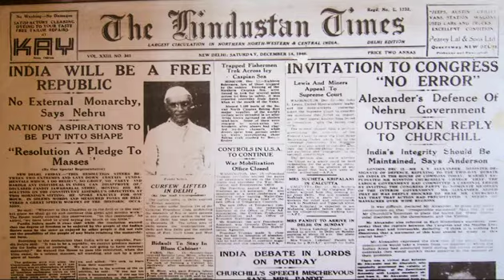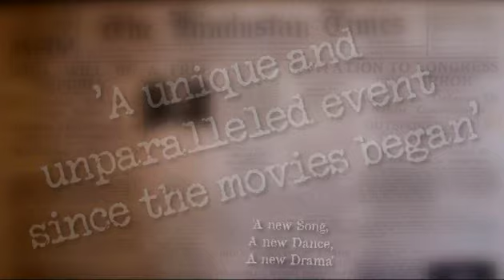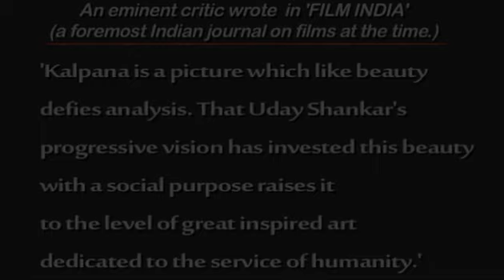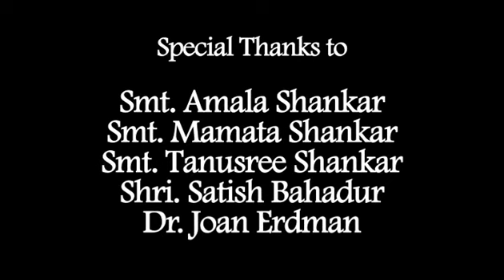The Power of Dance (2011)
Bio-documentary on the legendary dancer  Pt. Uday Shankar, the eldest brother of Pt. Ravi Shankar.  His story is unsual, in that he never learnt dance and was given scholarship to continue as an artist in Rome, where he met Anna Pavlova  and decided to take up dance.  In his early years, he danced with Anna Pavlova but later went on to building his own dance company. He was brilliant and innovative and it was he who discovered India’s great dancing traditions.